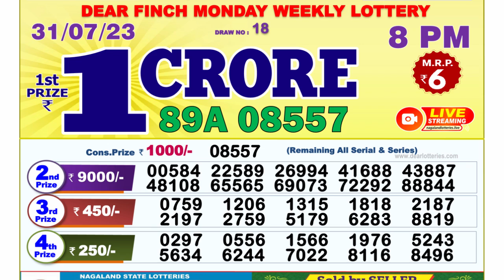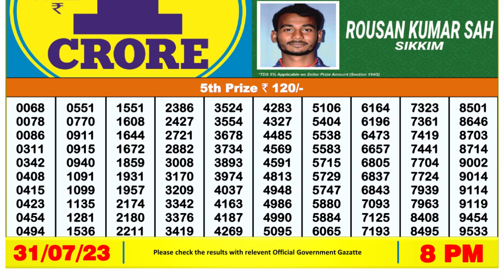🔴Dear Lottery Sambad Live 8pm today 31.07.23 Nagaland State Lottery Result